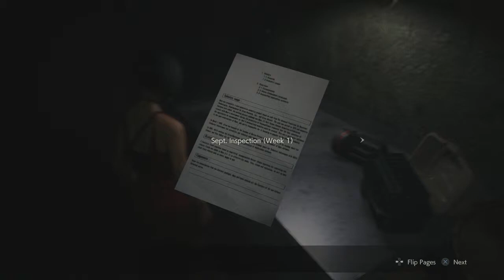Resident Evil 2 #14 Dank Jukes - Chinstrap Chaps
The dankest of all jukes